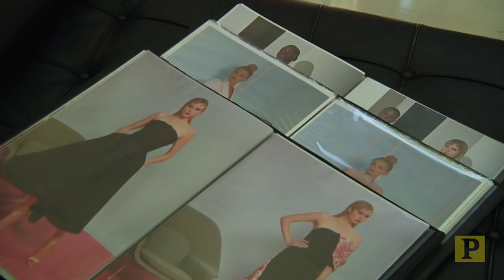Kristin Chenoweth Reveals Stunning Gown For New Album Cover and Broadway Concert Series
Kristin Chenoweth met up with the Playbill team at the showroom of fashion designer Christian Siriano for an interview and photo op for the November edition of the magazine. For the cover photo of her new album The Art of Elegance, Chenoweth chose to wear a Siriano gown that she will also feature in her Broadway concert event My Love Letter to Broadway. In this exclusive video, we take a look at Siriano’s work as Chenoweth explains her attraction to the gown that she has dubbed “timeless and Kristin.”